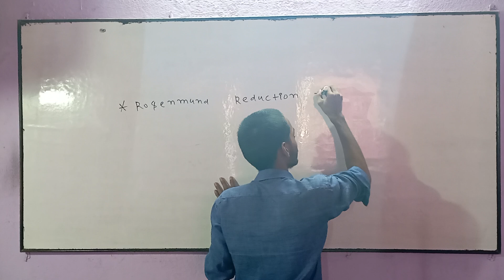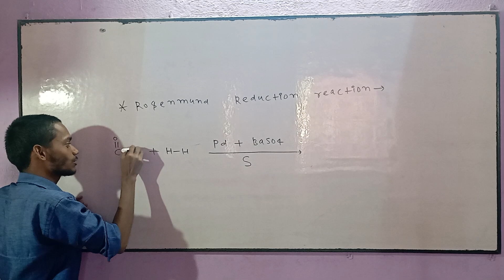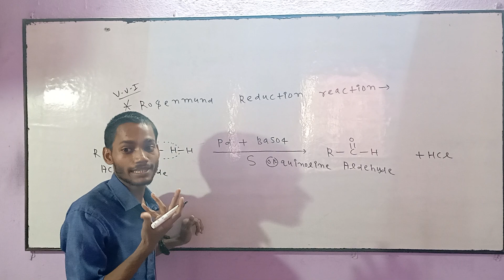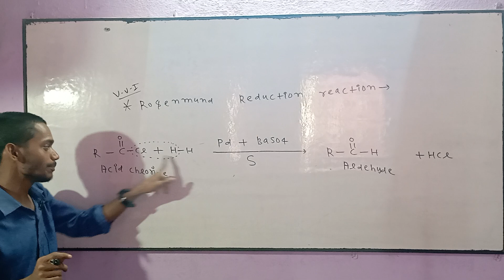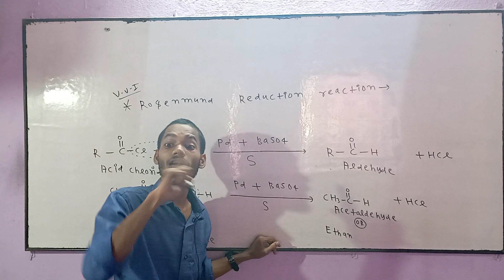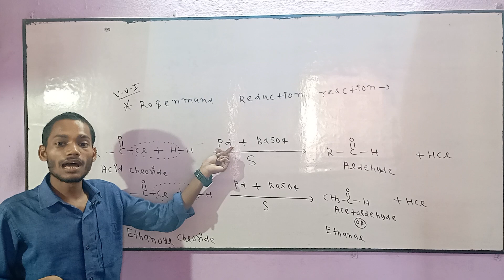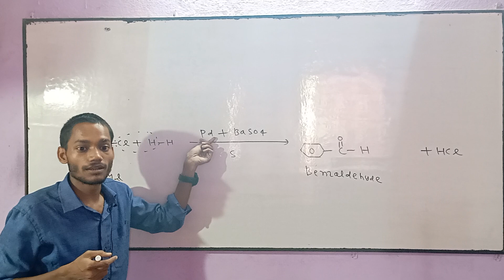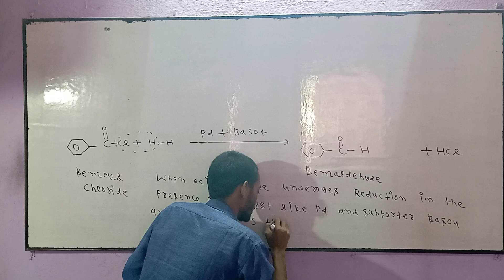Rosenmund Reduction reaction chemistry class 12//jac board important question//Neet objective exam🇮🇳